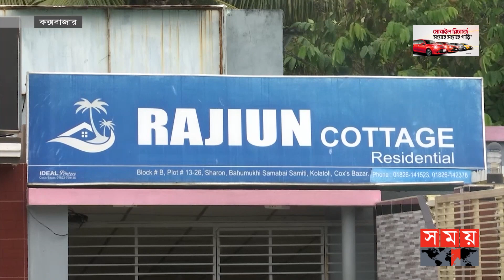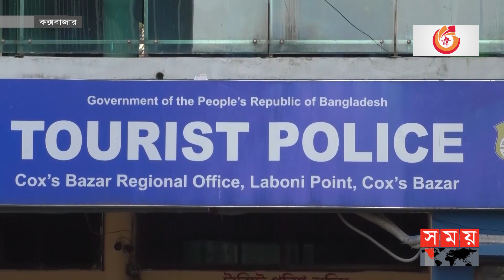অপরাধীদের নিরাপদ আস্তানা কক্সবাজারের কটেজ জোন | Cottage Zone | Cox's Bazar News | Somoy TV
কক্সবাজারে অপরাধীদের নিরাপদ আস্তানা হিসেবে গড়ে উঠেছে 'কটেজ জোন'। স্থানীয়দের অভিযোগ, সংঘবদ্ধ অপরাধী চক্র ধর্ষণ, জিম্মি করে নির্যাতন চালিয়ে অর্থ আদায় ও মাদক ব্যবসা নিয়ন্ত্রণ করছে। একইসঙ্গে অনৈতিক কাজে ব্যবহার করছে রোহিঙ্গা নারীদের।

Somoy TV: t.ly/Se1z
Somoy TV Bulletin: t.ly/iqIq
Somoy Entertainment: t.ly/3dWC
Somoy Sports: t.ly/iASp
SOMOY TV ISLAMIC: t.ly/zU6a

Somoynews.tv: t.ly/Y7ab
খেলার সময়: t.ly/xJ5H
সময়ের গল্প: t.ly/EW3M
এ সময়ের বাণিজ্য : t.ly/m3ir

Groups:
Somoy TV (Official)✅: t.ly/ajiO
Somoy Entertainment✅: t.ly/8CLh
Somoy Business✅: t.ly/4xaJ